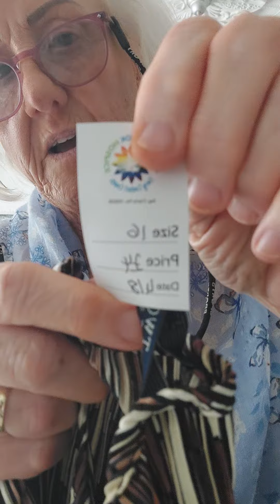willowbrook charity shops support their good cause.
I get better clothes out charity shops than the big stores! support  your local charity shops, you might find a bargain. I am not ashamed to say wear there from. great bargains for £11.